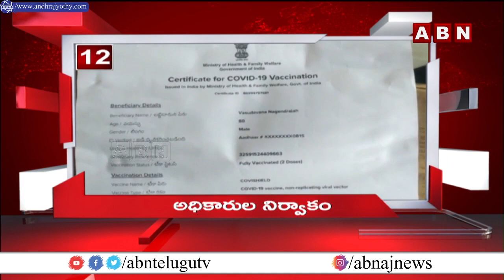4 Minutes 20 Headlines 2PM | 08 Feb 2022 | AP & TS News Highlights | ABN Telugu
4 Minutes 20 Headlines 2PM | 08 Feb 2022 | AP & TS News Highlights | ABN Telugu